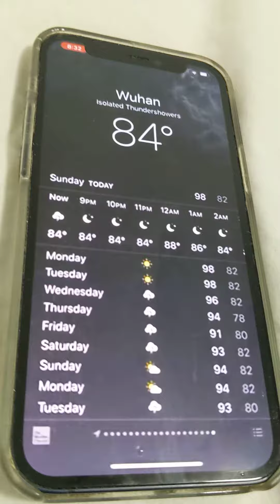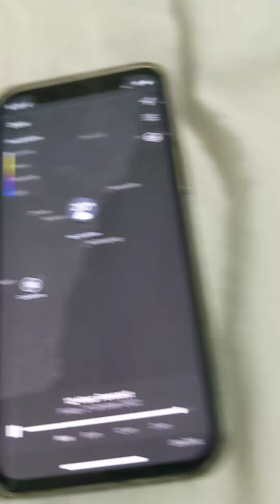ISOLATED THUNDERSHOWERS EXPECTED